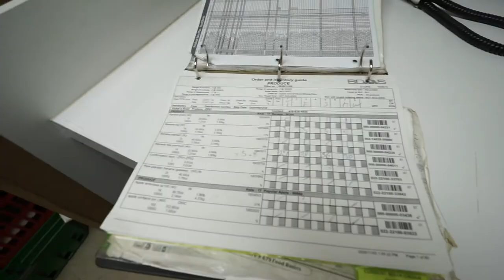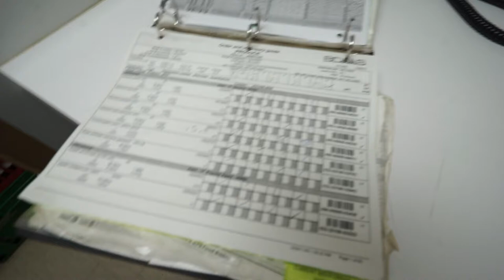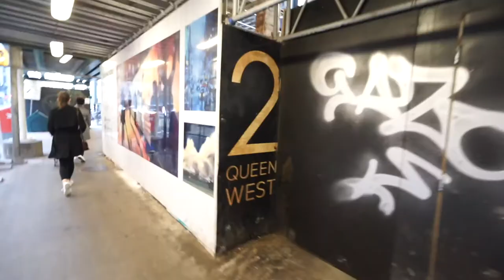VLOG developing photos, ikea & lunch date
We had a day date went to develop some film shop at ikea and as per usual had to grab some lunch.